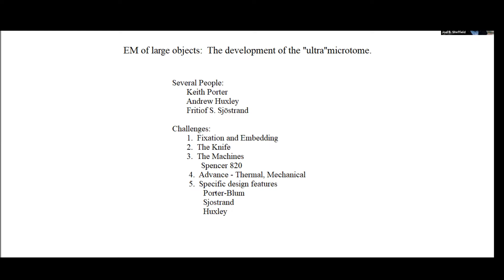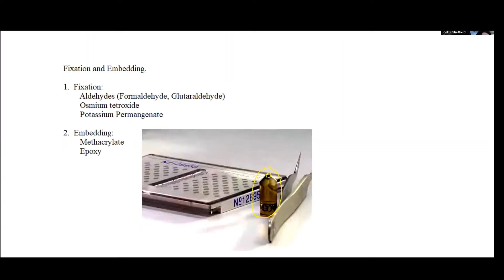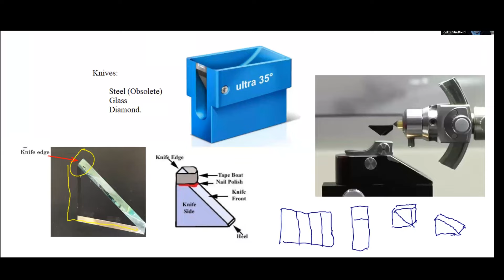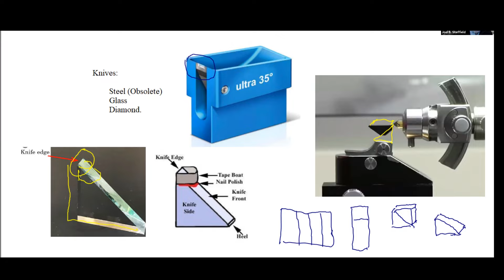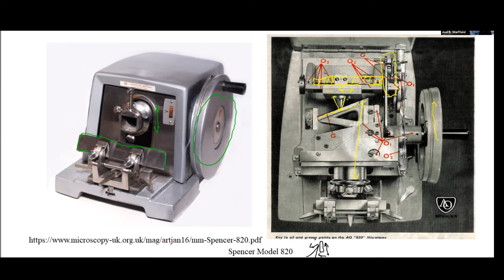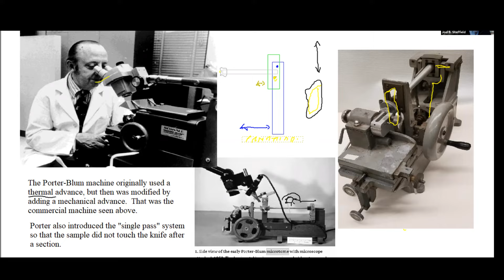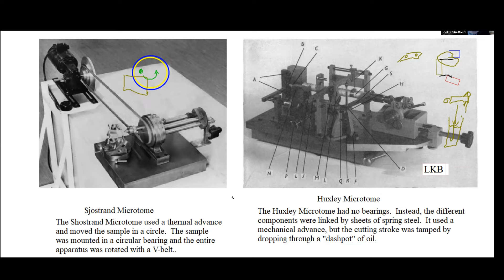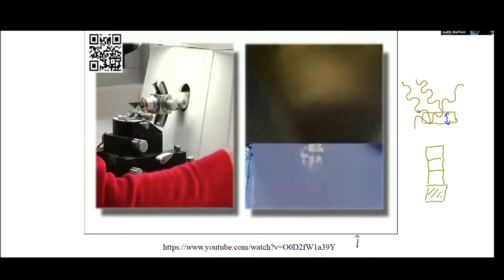16 Thin Sections - The Ultramicrotome.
A parallel to lecture 15, devoted to the development and application of the microtomes that produced sections thin enough for the transmission electron microscope.  Somewhat technical.

One of a series of talks derived from presentations in Spring of 2021 offering a personal view of the high points in the history of microscopy from 1660 to the recent present.

References:
Huxley, A.F. An Ultramicrotome. J Physiol  1957 Aug 6;137(3):73-4P.
An ultramicrotome
A F HUXLEY
Sjostrand, F.  Experentia 1953 IX
Porter KR, Blum J (1953) A study in microtomy for electron microscopy. Anat
Rec 117:685–710
(one of many examples from Youtube)

Joel Sheffield, Ph.D.
Emeritus Professor of Biology
Temple University, Philadelphia, PA